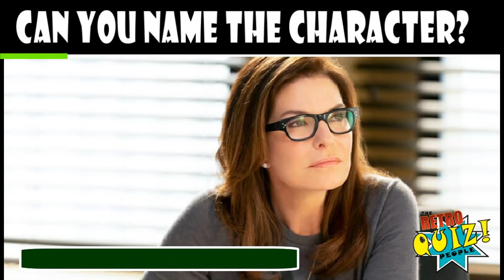FBI | CHARACTER QUIZ | CAN YOU NAME THE CHARACTER?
Welcome to the FBI Character Quiz.

For this TV picture quiz we will be showing you pictures of all your favorite FBI characters. We will then be setting a timer to give you time to answer before reveling the name of the FBI character that's pictured.

 How well do you know the cast of FBI?.  Well now its time for you to prove it with the FBI picture quiz.  Only the biggest fans can score full marks in this Guess The Character TV quiz.

We are a brand new channel to you tube and we appreciate the time taken to be apart of our great quizzes including the FBI quiz.  We plan to add more great quizzes and content every week so please take the time to subscribe and comment on our quiz to let us know how you got on.

thanks very much once again for taking part.